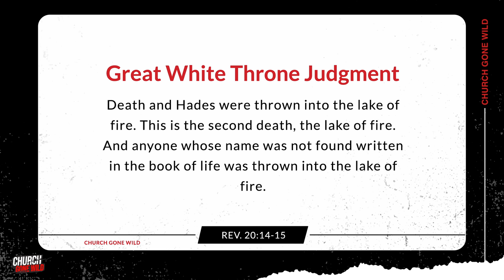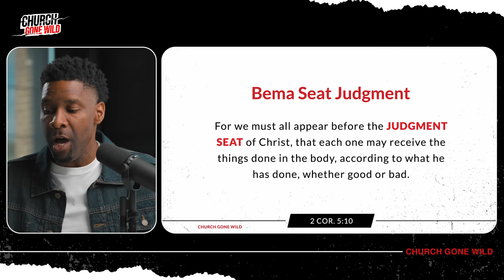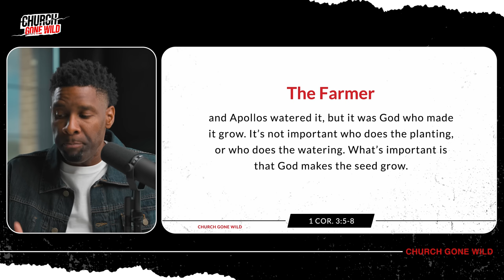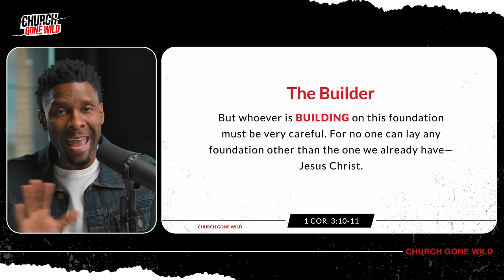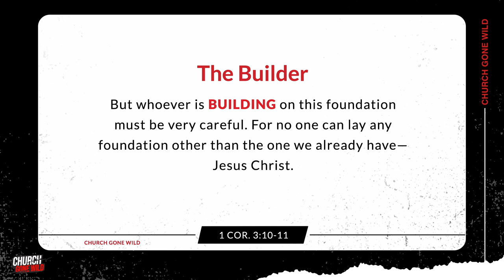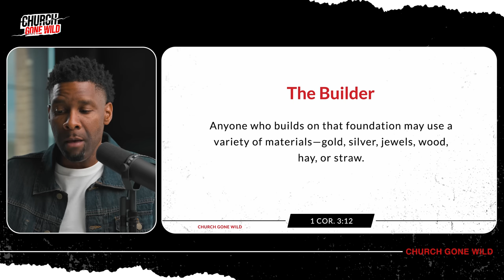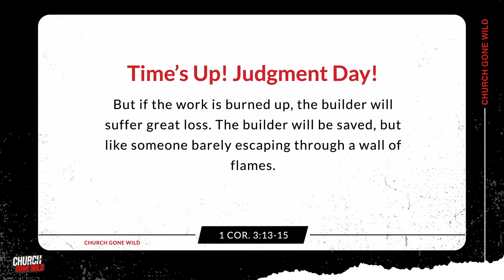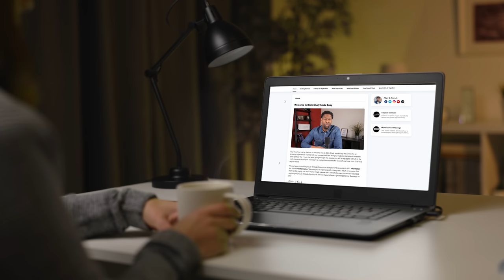How Will God Judge Christians On Judgment Day? | Church Gone Wild #5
We know unbelievers will be judged at the Great White Throne Judgment. But, what about Christians? How will WE be judged? What criteria will God use to judge those who believe? Are there different levels of rewards in heaven or will everyone receive the same rewards? These and other questions will be answered in this video.